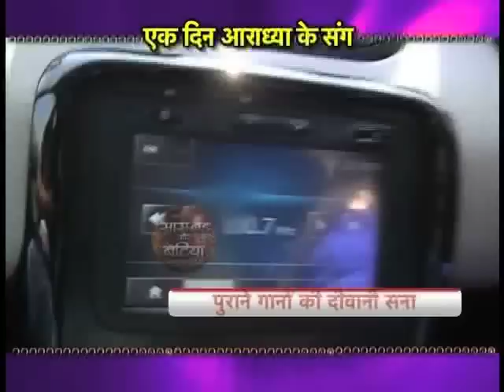Sana Amin Sheikh Dayout with Aajtak.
SBB spent a whole day with Aradhya(Sana Amin Sheikh) of Colors show Krishnadasi, find out more about her as what she love, hate and how she so her shooting.
Watch Saas Bahu Aur Betiyaan Daily at 2.30pm only on Aajtak.